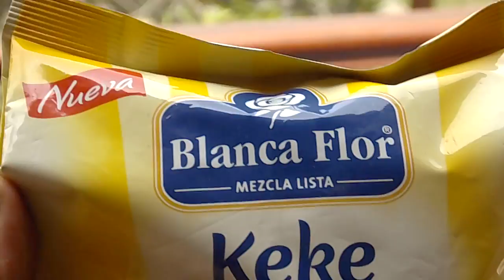CAKEPOPS Fáciles!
Les traigo una manera facilisima de hacer Cake Pops!! Disfrútalo!